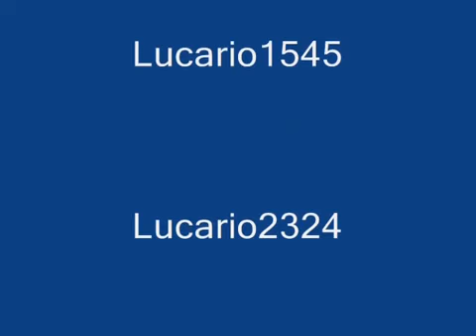Lucario tribute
this is a video from a long time ago and the best friend list might have changed now. enjoy